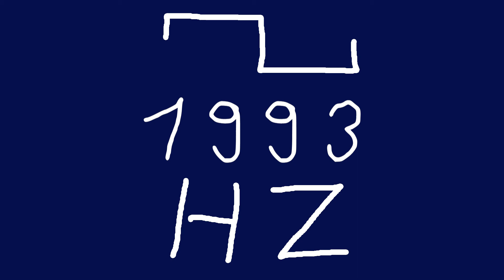1993 hz square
Just sound.

chords
sounds
noise
tone
noises
tones
audio
wave
waves
sin
sine
sinus
sinoid
rect
rectangle
square
non-sinusoidal
type
periodic
amplitude
pulse
pulses
pulsar
sound
sounds
heart
heartbeat
resonancy
mc